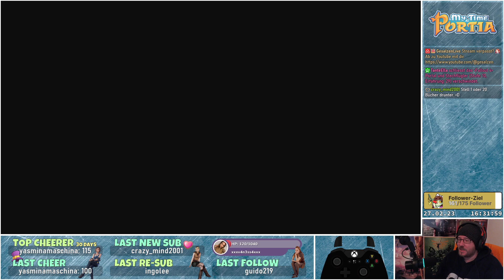Tag 3, Monat 1, Jahr 1 👩‍🌾 My Time at Portia #3